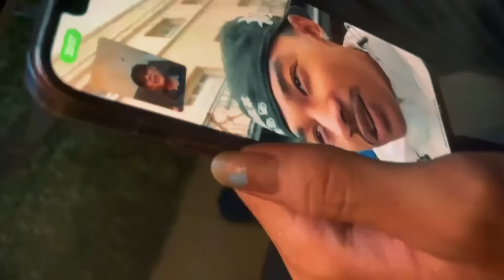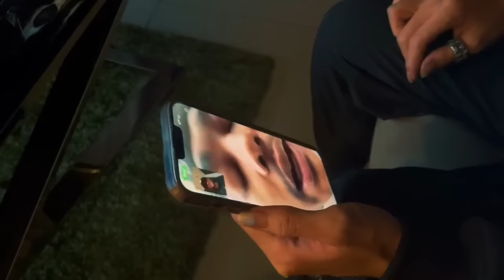P6ICK - KD (Official Music Video)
Directed by PHUMIPIT16